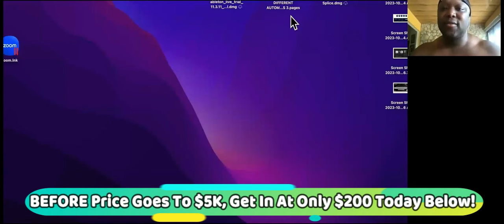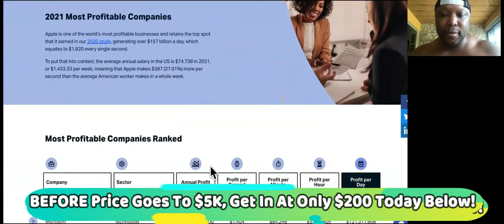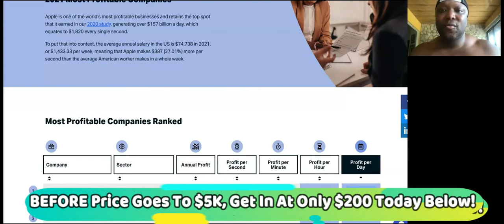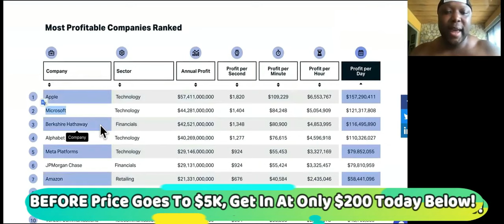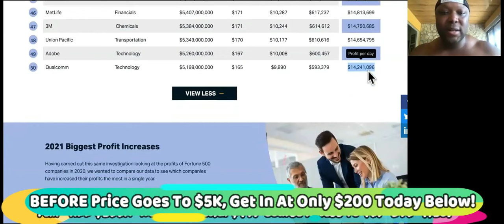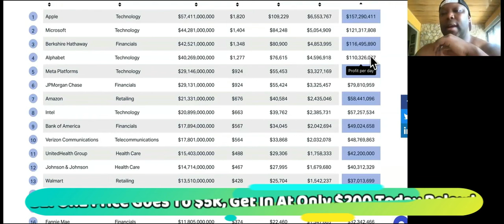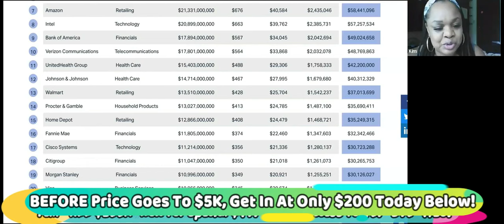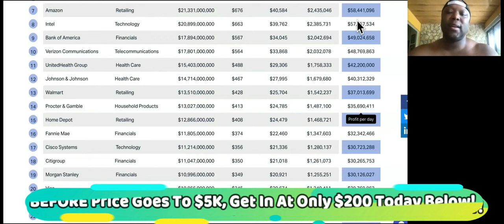Even IF You Suck At Marketing, ANY Agency Can Clone Local Businesses To Make Money!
Text "2 ON 1" Now To = $5,500 3 Hour "2 on 1" Money Session P.S. Coaching Session Includes David + Curtiss

Summary

The conversation discusses the concept of growth operating and how it can be a profitable business model. The speaker explains that growth operating involves partnering with creators or local businesses to help them monetize their audience or customer base. The speaker emphasizes that beginners can succeed in growth operating by starting with smaller creators or local businesses and gradually working their way up to larger clients. The speaker also provides tips on how to approach creators and attract their attention, such as creating compelling content and leveraging word-of-mouth marketing. The conversation concludes by highlighting the benefits of the agency-to-partner approach in growth operating.

Takeaways

Growth operating involves partnering with creators or local businesses to help them monetize their audience or customer base.
Beginners can start with smaller creators or local businesses and gradually work their way up to larger clients.
Creating compelling content and leveraging word-of-mouth marketing can help attract the attention of creators.
The agency-to-partner approach in growth operating allows for immediate monetization and the creation of multiple income streams.
Taking action and implementing strategies is key to success in growth operating.

Titles

Unlocking the Potential of Growth Operating
Taking Action: The Key to Success in Growth Operating

Sound Bites

"If you partner with a local business right now, even though you're going to be building things for them and with them, like they're getting sales and traffic right now."
"If you growth operate the way that we show you how to do it, you're going to be able to plug into local businesses as if you're investing in them, as if you bought into their company, you'll be able to make money from them 10 different ways."
"You're literally partnering with someone that's already spent years doing all of that extra stuff, right? So once you create the product, the community or the service or whatever you're going to be creating per their expertise, once you launch, you choose a launch date guys, like the money is pretty much instantaneous."

Chapters
00:00
Introduction to Growth Operating
02:26
Partnering with Local Businesses
04:58
Instantaneous Monetization through Launches
08:27
Growth Operating as a Beginner
26:13
The Agency-to-Partner Approach
29:57
Differentiating from Traditional Agencies
36:13
Taking Action for Success